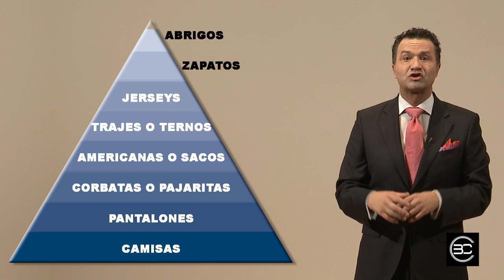Como Crear un Armario Elegante. Episodio 1 - Bere Casillas (Elegancia 2.0)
"Como Crear un Armario Elegante para un Hombre", con este video comenzamos una nueva etapa en el canal, donde vamos a profundizar en el Conocimiento y la  Estructuración  de las prendas básicas y elementales de buen  fondo de armario, cuando nos referimos  un hombre elegante.

Tenemos un Página Especial en YouTube, donde tienes reunidos todos los videos que llevamos subidos argumentando los principios de la Elegancia Masculina, en cuanto al vestir se refiere, para que no tengas que perder tiempo alguno, navegando entre cientos y cientos de videos. Aquí tienes toda esta información y videos Reunidos para Ti:

Banda Sonora:

Título: Angel & Devil
Letra: Anthony Paul
Música y voz: María Romero